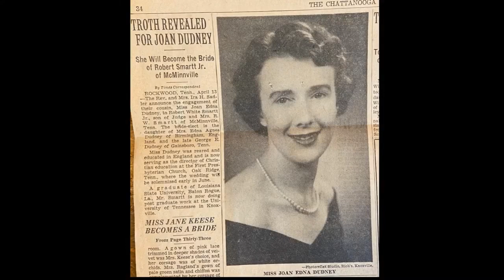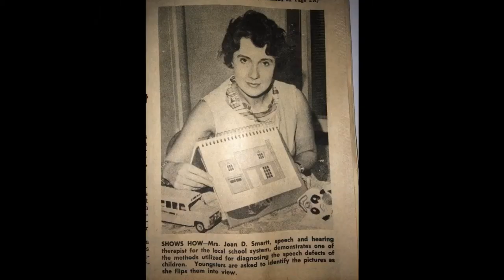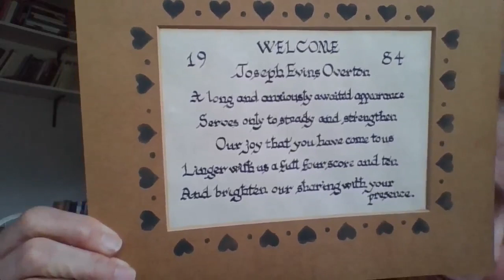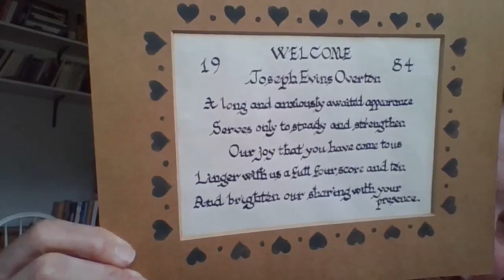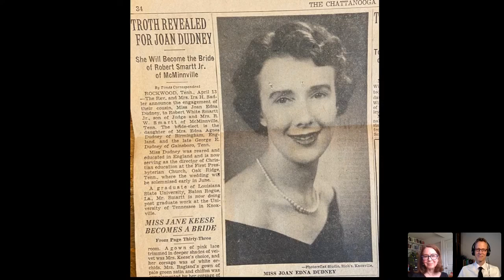Joan Dudney Smartt Memorial Service May 16, 2020